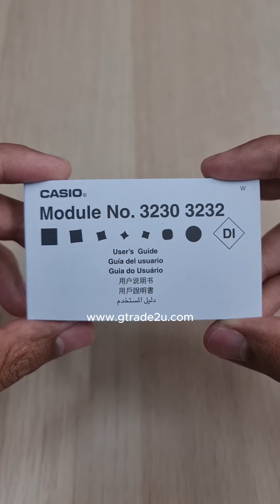Brand New G-Shock DW-9052-2VDR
- Watch
- G-Shock Card
- Manual Book
- Box